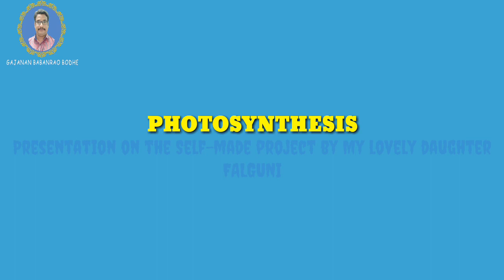How does photosynthesis happen in plants | Photosynthesis model presentation by my daughter Falguni.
How does photosynthesis happen in plants ?
| Photosynthesis model presentation by my daughter Falguni.